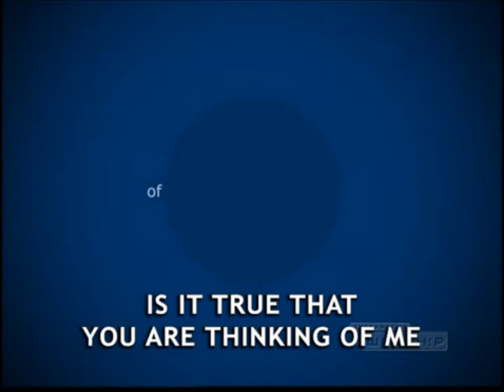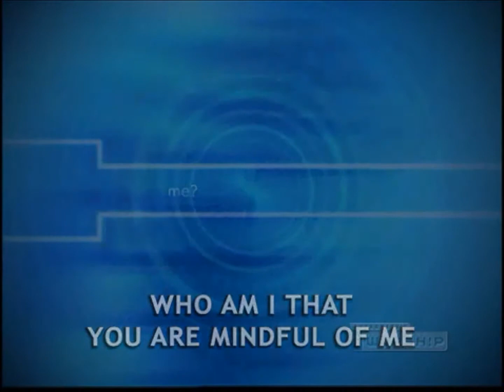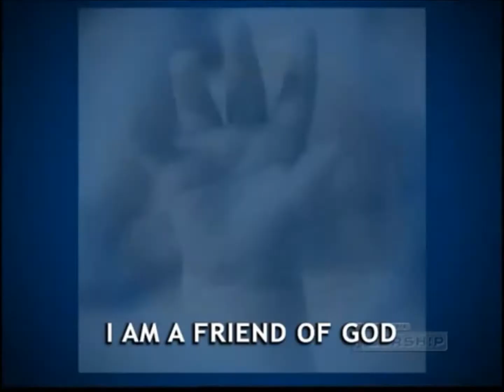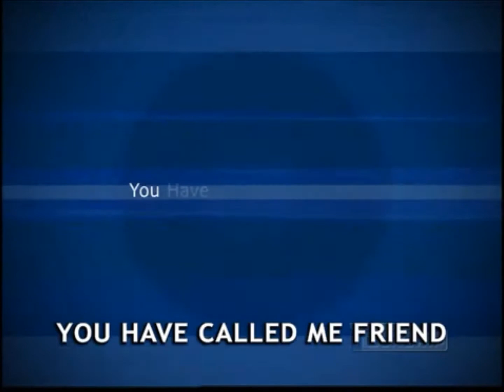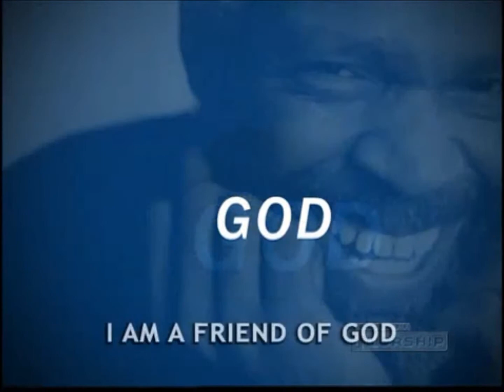Friend of God Video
LSN Music